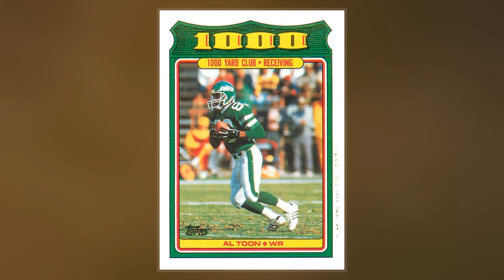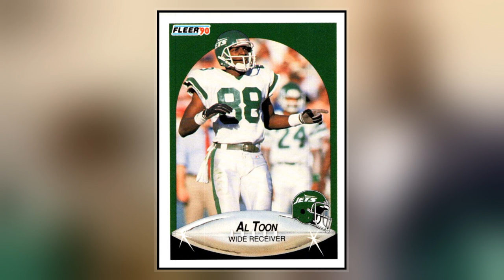Al Toon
Albert Lee Toon Jr.  is a former professional  wide receiver who played for the New York Jets of the   for eight s.  A two-time First Team All-Big Ten pick at the University of Wisconsin, Toon set several school  records for the Wisconsin Badgers.  The three-time Pro Bowl selectee played his entire  career with the Jets, leading his team and the league in receptions during the late 1980s.  He is considered to be among the Jets' all-time greatest wide receivers and overall players in franchise history.